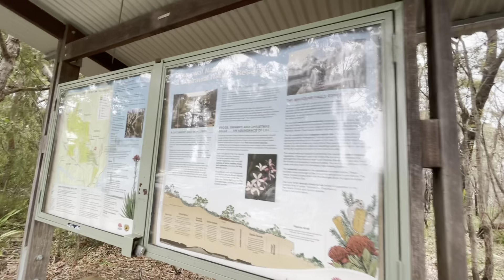Sydney royal national park /آبشار زیبا در رویال نشنال پارک سیدنی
با من باشید یک روز زیبای بارانی
دوستان عزیزم لایک و سابسکرایب  و حمایت شما ایجاد انگیزه می کنه تا هر جای دیدنی و زیبا که می رم با شما اشتراک  بزارم تا شما هم لذت ببرید و آشنا بشید با زیباییهای استرالیا
در صورت تمایل اینستای منو فالو کنید